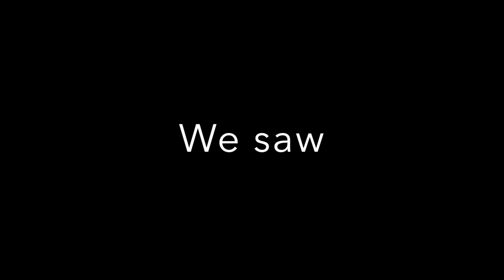CYAF Brazil Trip 2016 by Audrey G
Final project for study abroad in Brazil